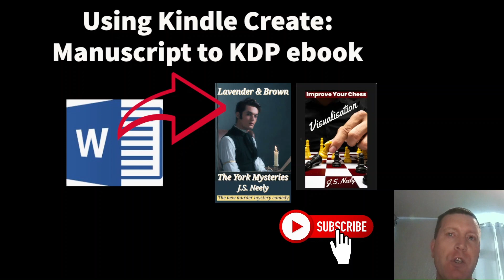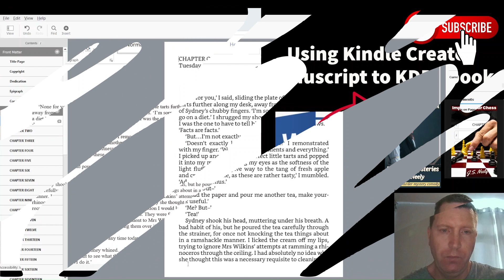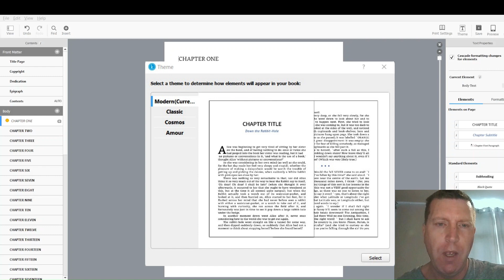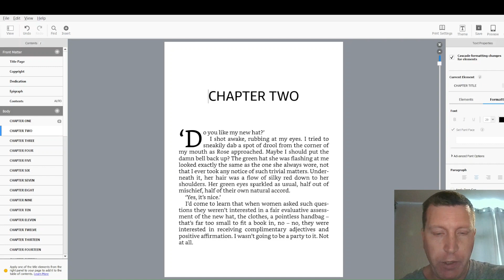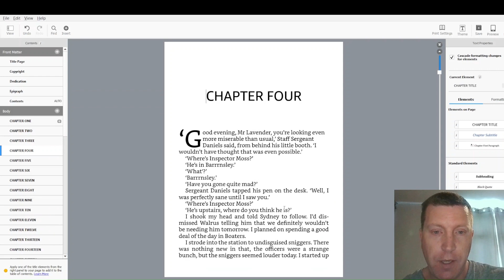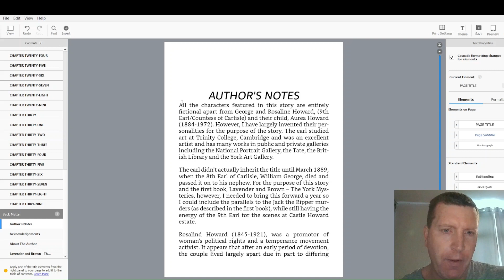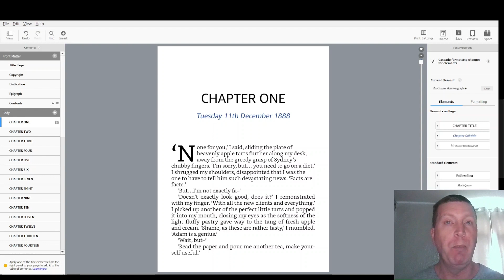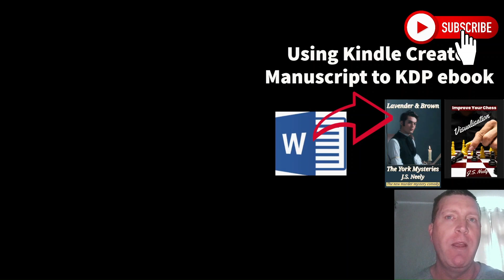How to use Kindle Create to Format: Manuscript to KDP ebook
This video explores how to use Kindle Create to format your manuscript ready for uploading to KDP. If focuses on Word to Kindle Create only.

For more information on my Lavender and Brown series, as featured in the video, see my

Any questions then pop them in the comments.

Thanks.